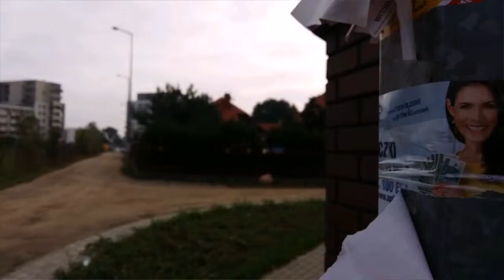Polthe cytrinka :D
Hahahahaaaa :D iiii. ..